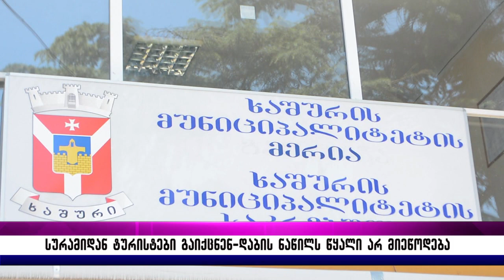სურამიდან ტურისტები გაიქცნენ – დაბის ნაწილს სასმელი წყალი არ მიეწოდება